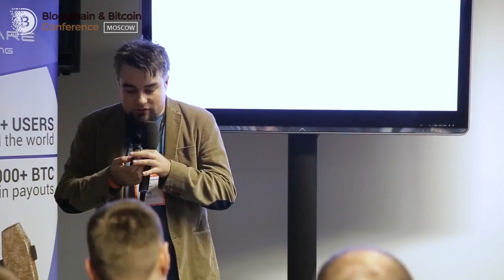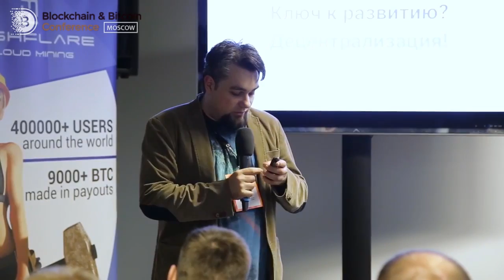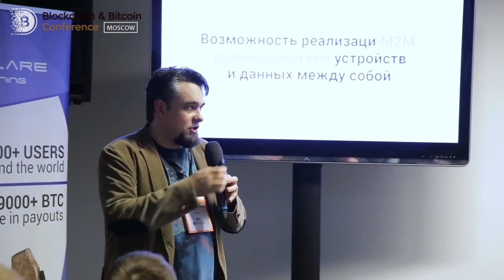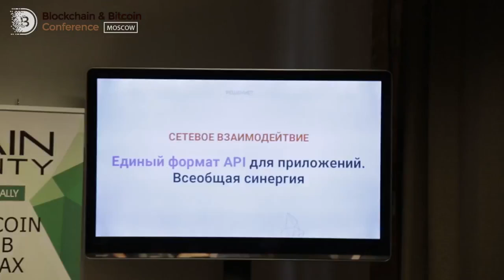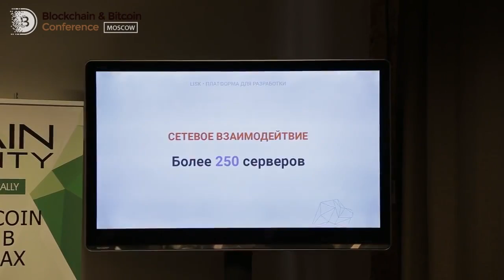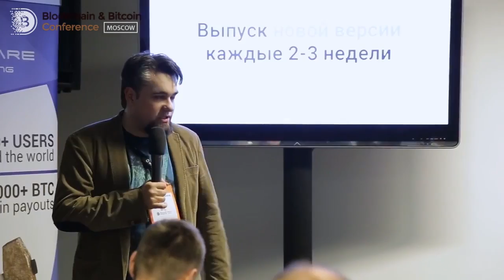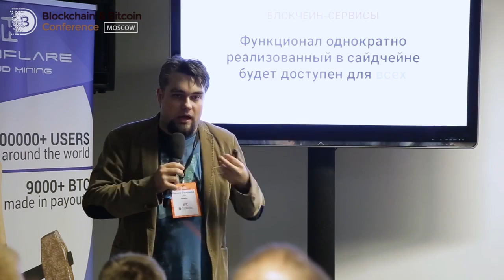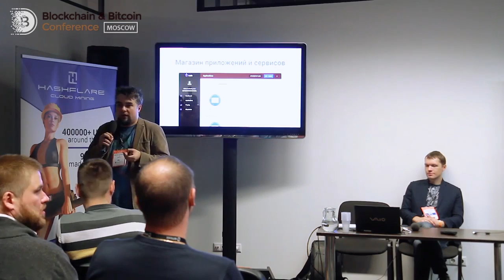Как блокчейн приложения изменят сначала Интернет, а потом весь мир Денис Смирнов, Lisk